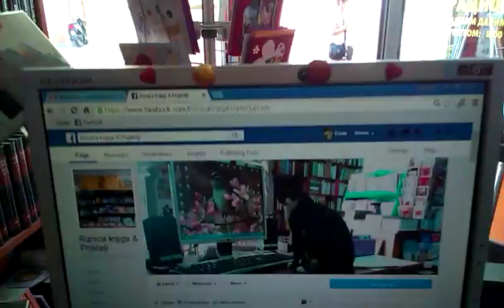Ko to tamo peva? :o)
Malo narodnjaka od preko bare :-D